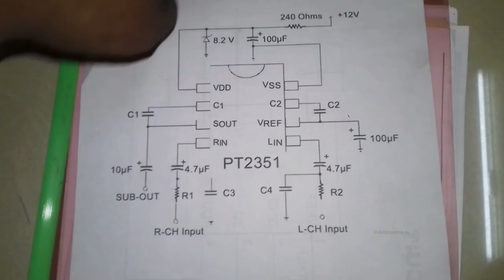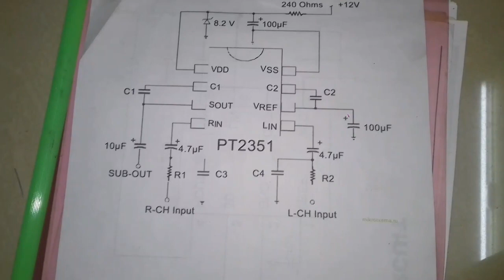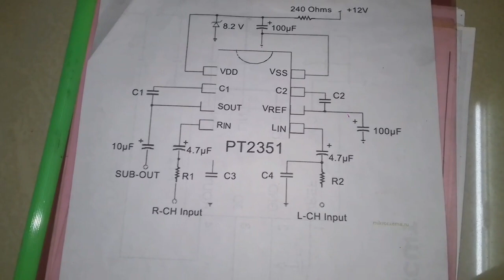PT2351 SUBWOOFER PROCESSOR IC REVIEW BY KANAGARAJ 9788004967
KMS ELECTRONICS
SANKAGIRI
SALEM DT